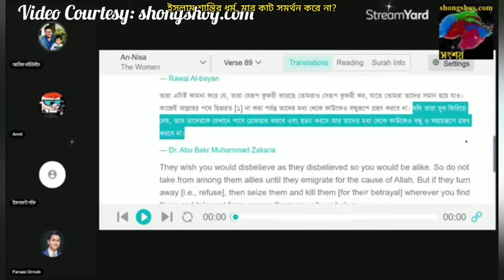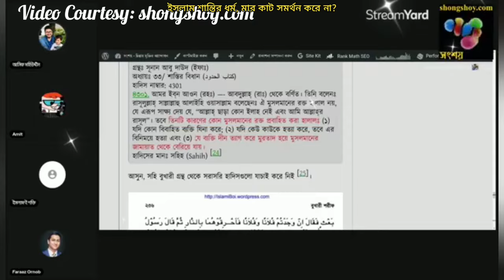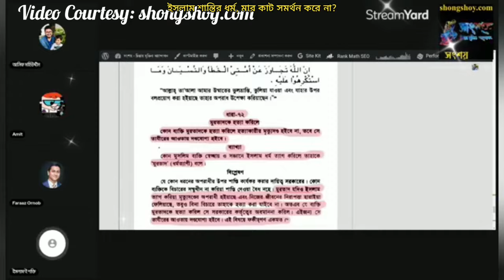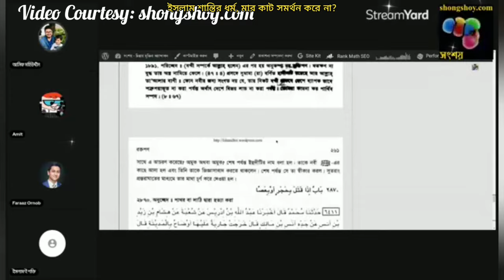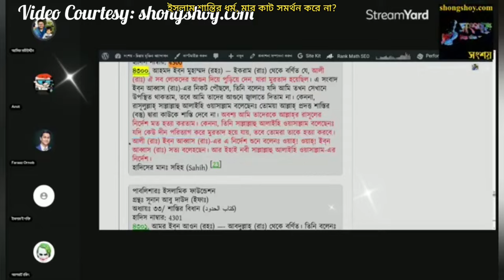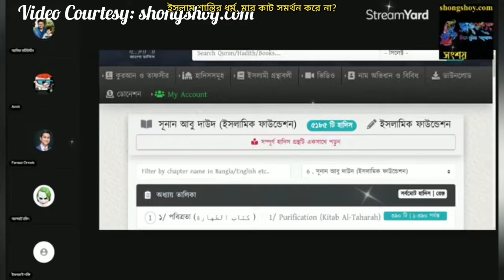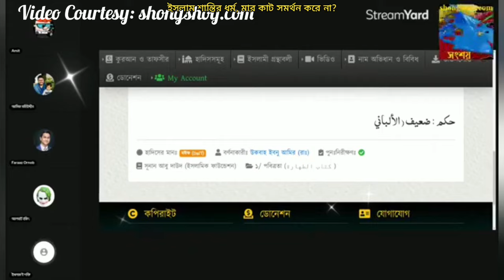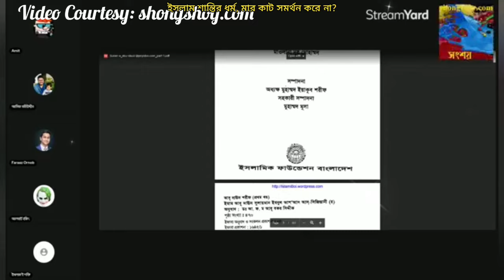ইসলাম শান্তির ধর্ম, মার কাট সমর্থন করে না, যারা ধর্ম নিয়ে বাড়াবাড়ি করে তারা প্রকীর্ত মুসলিম না?